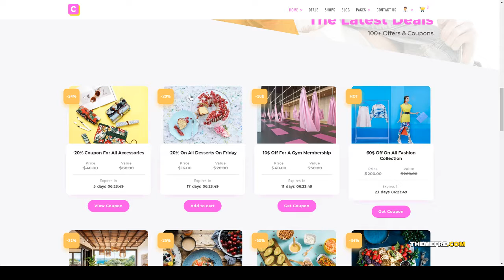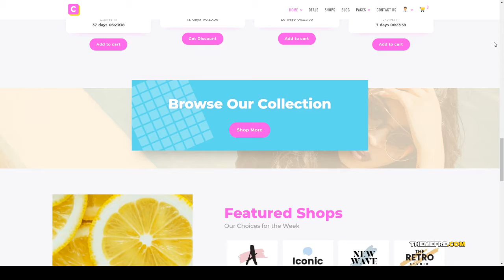CouponSeek - Deals amp Discounts WordPress Theme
Columns 4+

 Layout Responsive